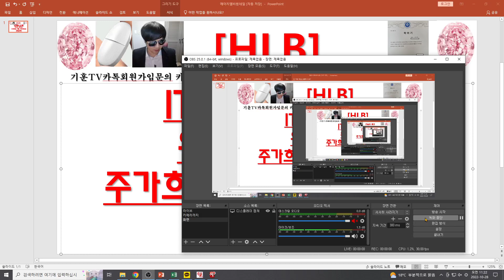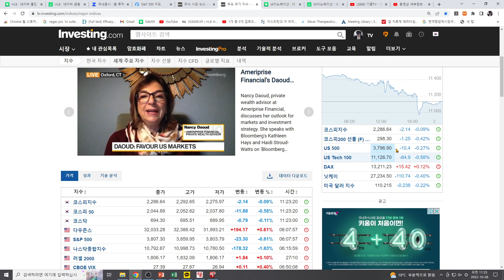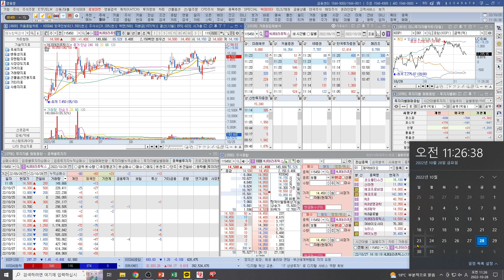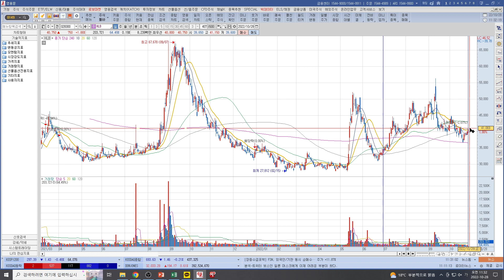[주식투자]HLB(ITI1000 D-1일!/외국계(공매) 풀매수!/주가흐름 어떤 시나리오로 진행될까?)